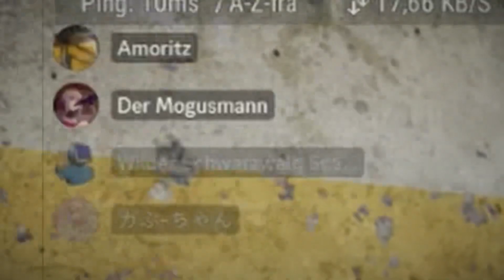Moritz corecore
ich wünschte moritz wär echt...